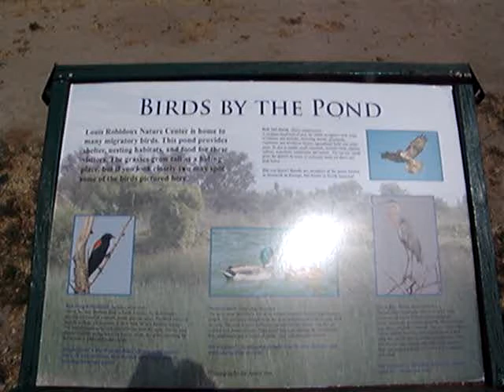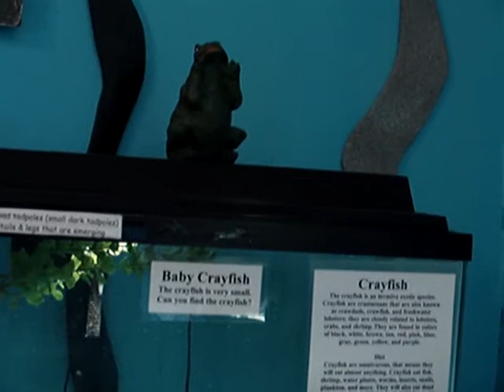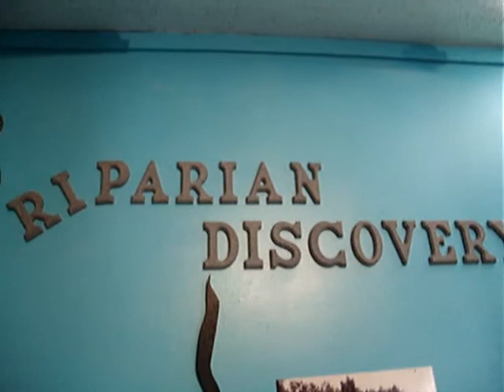Russian Tortoises @Louis Rubidoux NatureCenter & CTTC-IEC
Didn't have time to see the birds... so flashed thru the show to find some endangered Russians!

LOL... Time is something we all hafta earn in order to share some... @ the current exchange rates that means I'm totally indebted to all of you.

The Russian tortoise has been over hunted/exported & depleted in the wild.  Luckily, the California Desert Tortoise was never commercially harvested & I can imagine what they're worth on the Black Market of illegal wildlife PetSlaveTrade.

Yes, save the Whales, turtles & tortoises - sentient beings have animal rights2!  Hell, mine get free healthCare & Welfare2!  Being a master of urEnvironment requires responsibility2!

100612ceSat15:00PDST  OutBack Trek